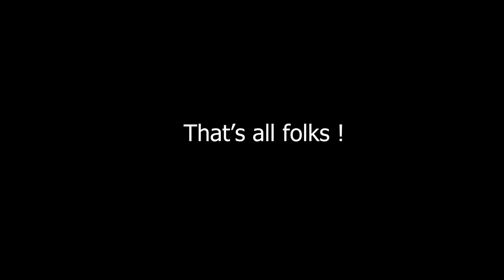Manta Night Dive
Night dive in the Maldives with Manta Rays.